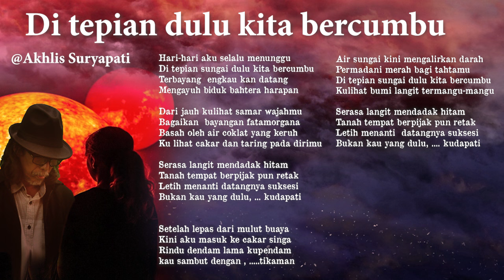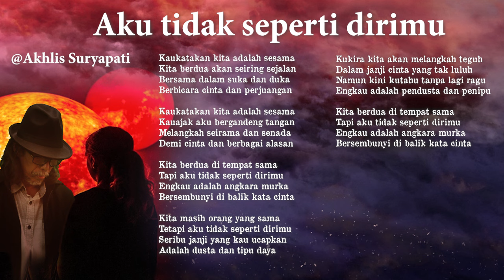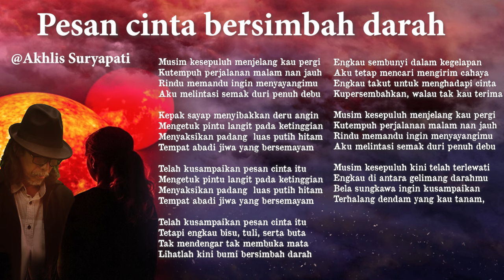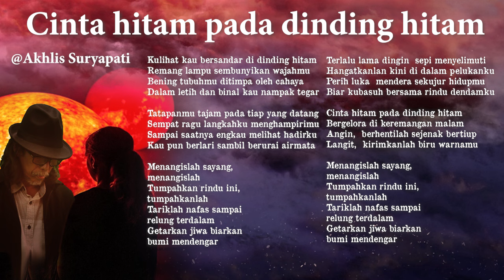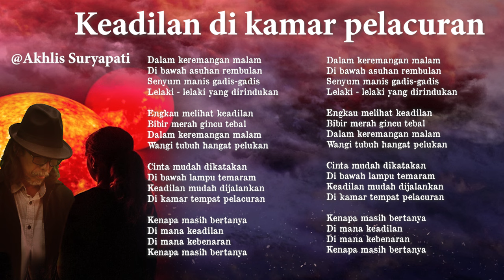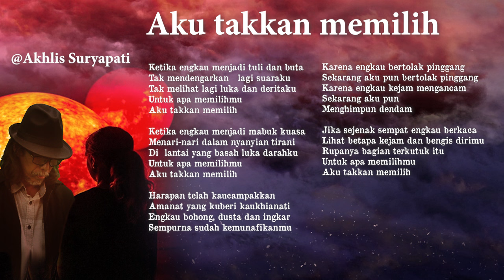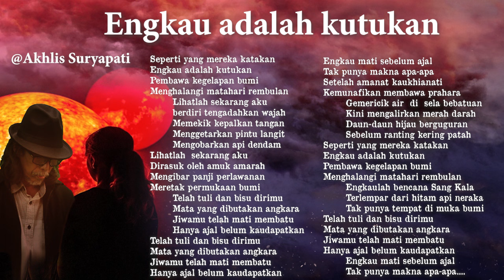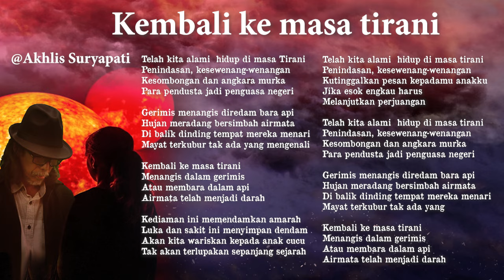NYANYIAN SUKSESI 2024 FULL ALBUM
Channel ini adalah ruang ekspresi, apresiasi, dan informasi, seputar pers, film,  musik, budaya, politik. Dari Pusat Perfilman.